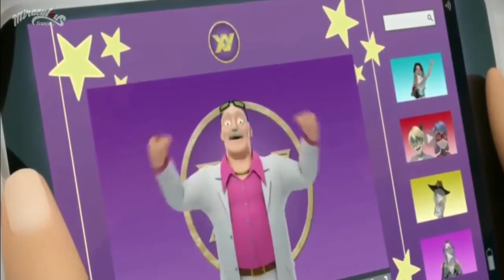Miraculous Ladybug Capitulo 07 Silenciador Español Latino Temporada 3